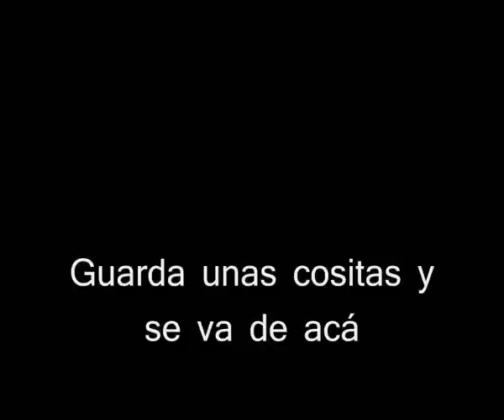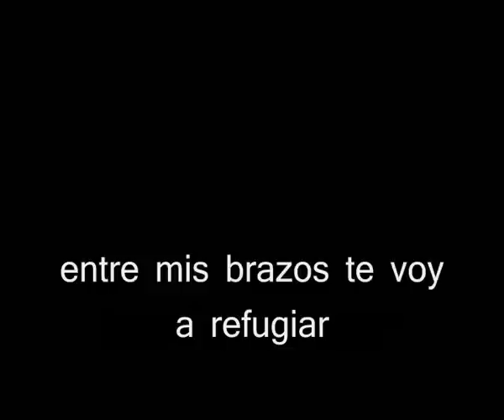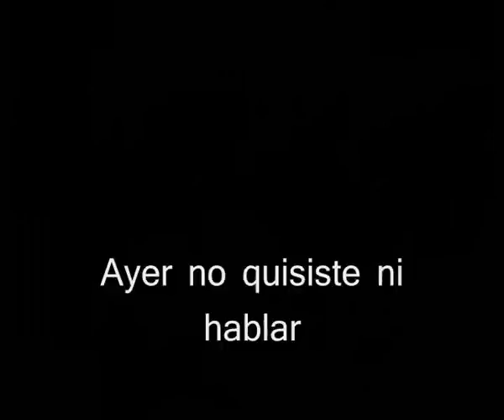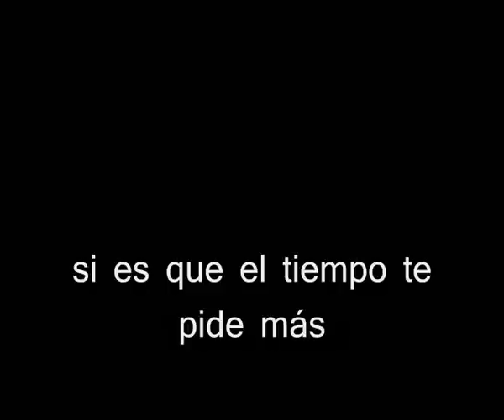GARUFAS - Juana - Super Estar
GARUFAS - JUANA Track 7 de "SUPER ESTAR"
Artista invitado Rodrigo Manigot de Ella es tan Cargosa / Julio Medina de Los Perez Garcia.

Grabado durante 2012 en Estudio "ABASTO" y "DEL BUEY"
Producido y mezclado por M. Mendez
Masterizado por Eduardo Pereyra en Estudios Romma & Romma

Diego Elicegui: voz y guitarra acústica
Walter Corbato: guitarra y coros
Martín Elicegui: guitarra y coros
Gustavo "Pity" Ayetz: percusión
Valeria Rose Cholvis: bajo
Fernando Castellano: batería
Actual baterista de GARUFAS: Claudio Fabricio